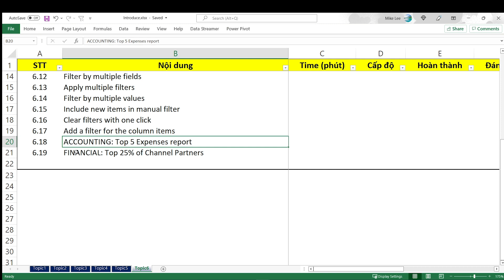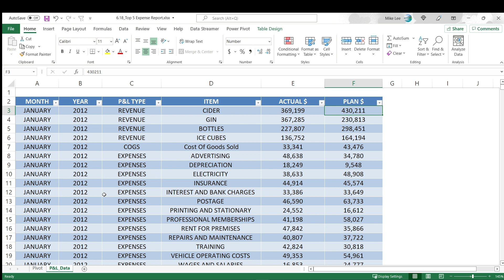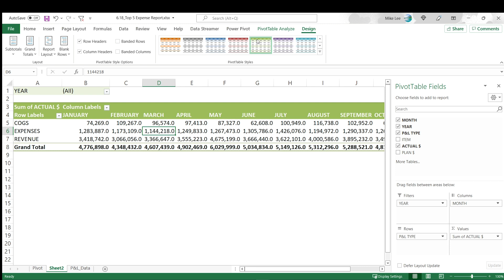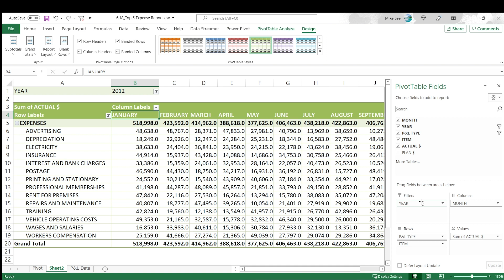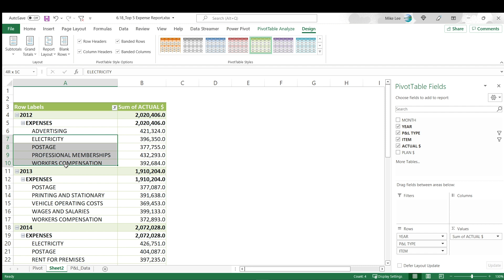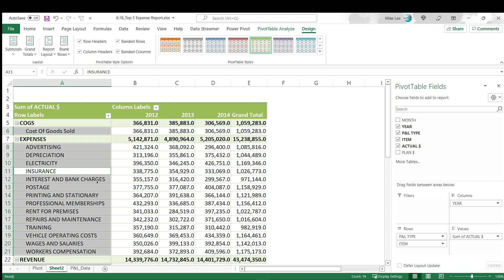Báo cáo pivot table ứng dụng top 5 chi phí lớn nhất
Báo cáo pivot table ứng dụng ứng dụng top 5 chi phí lớn nhất. Nhìn được xu hướng cũng như cần làm gì để giải quyết các chi phí lớn đó. Nên pivot table ứng dụng điều rất quan trọng với 1 data analytics. Phân tích nhận định dữa trên data đó là xu hướng tất yếu.